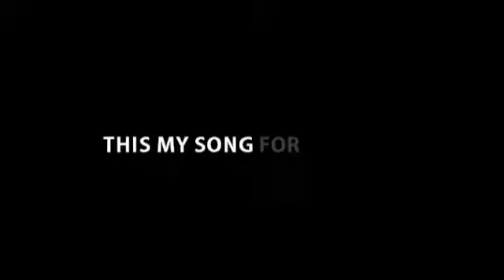Arti Dee Love feat. Nil Cope - This Is My Song For You (Maz) (2011)